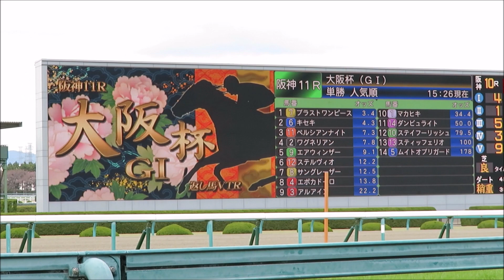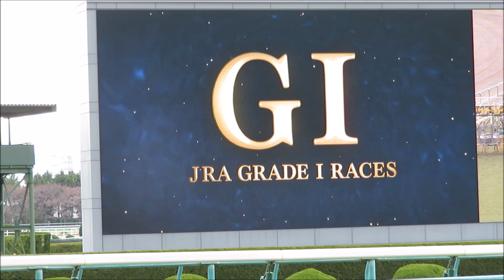H31.03.31 GⅠ大阪杯 「勝ち馬：アルアイン 」 阪神競馬場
1着　3枠　3番　アルアイン　牡5/524(-4)/B　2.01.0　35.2　北村 友一 57.0

2着　4枠　6番　キセキ　牡5/508(+2)/　2.01.0　クビ　35.4　川田 将雅 57.0

3着　2枠　2番　ワグネリアン　牡4/468(+8)/　2.01.1　クビ　35.1　福永 祐一 57.0

4着　1枠　1番　マカヒキ　牡6/506(-8)/　2.01.2　3/4馬身　34.9　岩田 康誠　57.0

5着　6枠　9番　エアウィンザー　牡5/504(-8)/　2.01.2　クビ　35.2　浜中 俊　57.0

6着　5枠　7番　ブラストワンピース　牡4/530(-4)/ 2.01.3　1/2馬身　35.3　池添 謙一　57.0